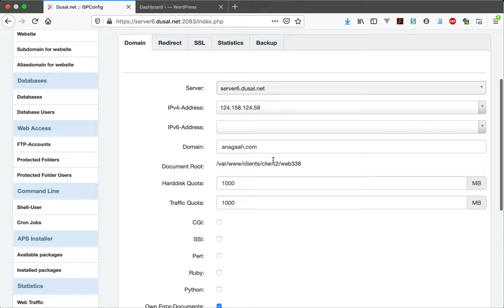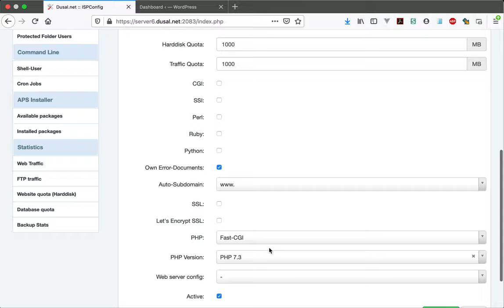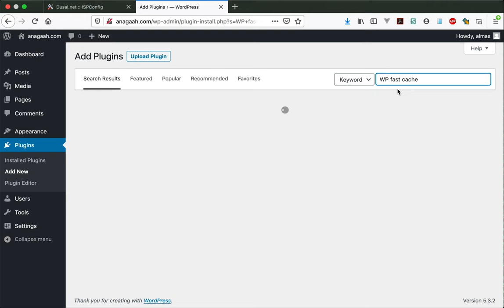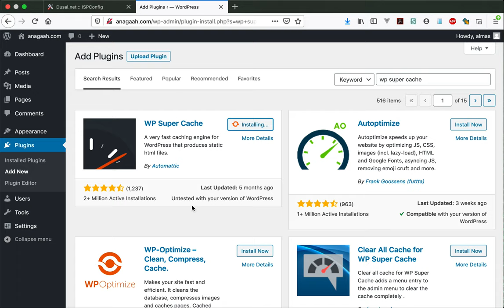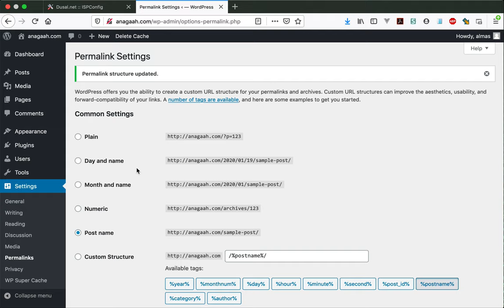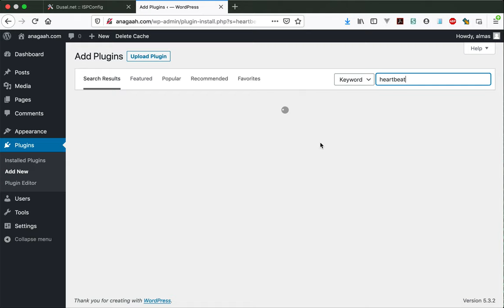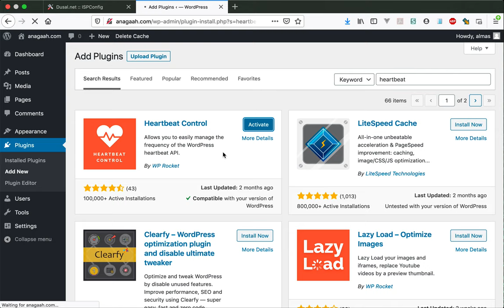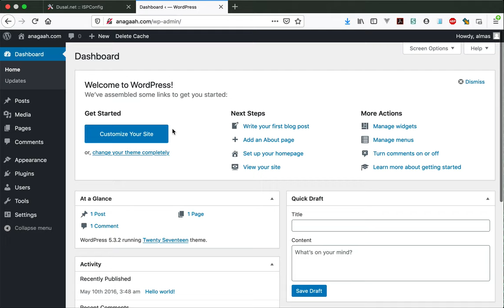Wordpress speedup tips on Dusal hosting (Mongolian language)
Video is for Dusal.net web hosting users only.